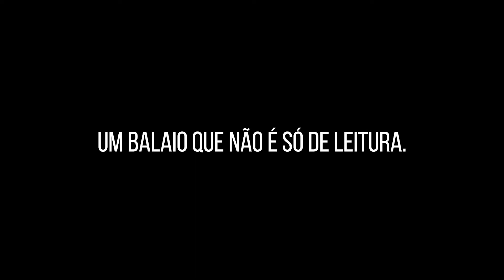[Off-line] Um balaio que não é só de leitura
VEM CAÇAR ESTÓRIAS NO INSTAGRAM, NO FACEBOOK E NO TWITTER